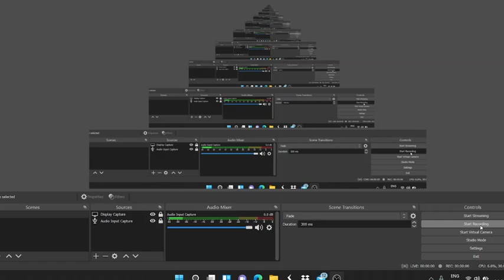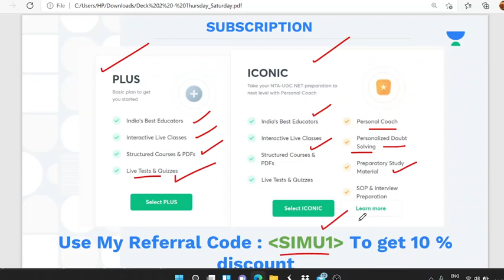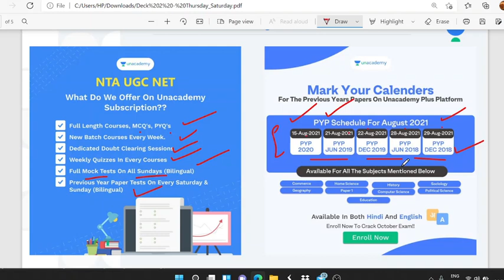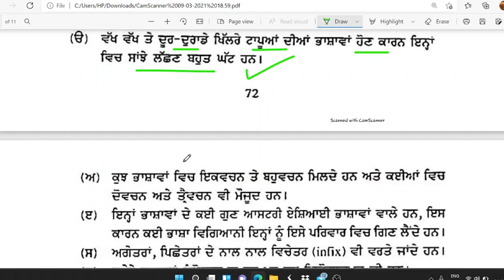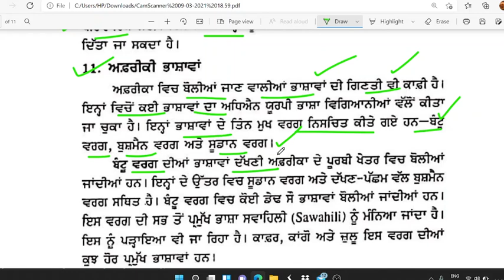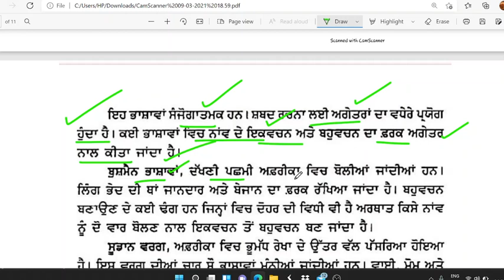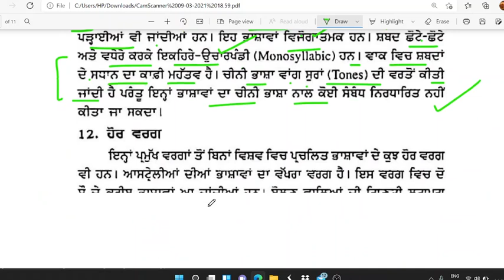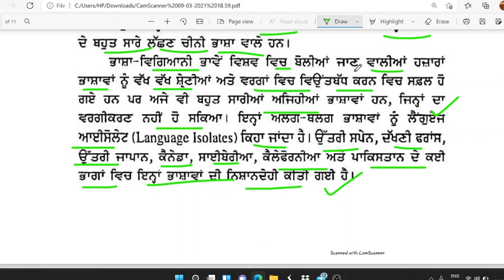ਭਾਸ਼ਾ ਵਿਗਿਆਨ- ਭਾਸ਼ਾ ਪਰਿਵਾਰ- 2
New Students use code for taking a special class - SIMU1